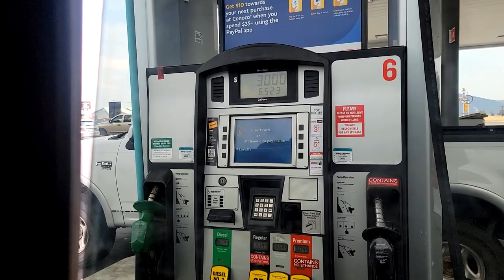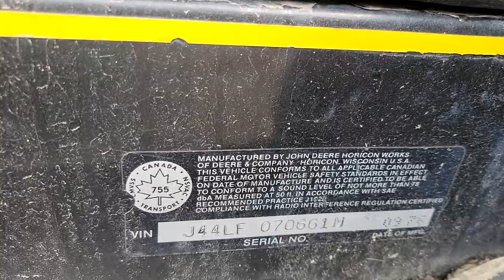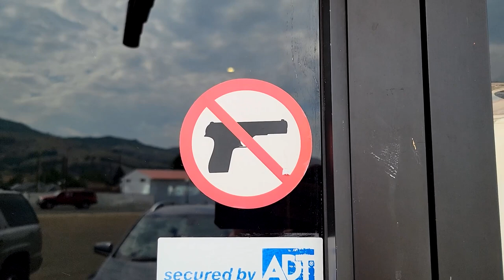This Place from Matt's Childhood is Gone??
Some random adventures from a day in Anaconda